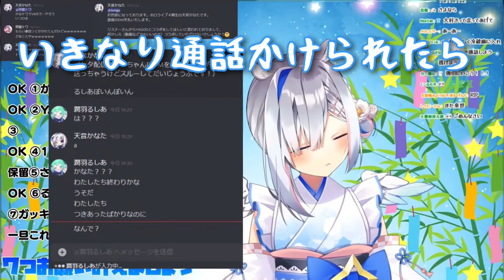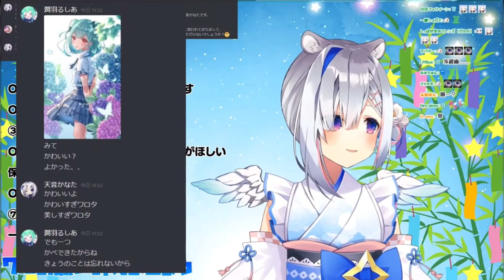【終了】自ら地雷へ踏み入りそして、命の終焉を悟る天音かなた【ホロライブ/切り抜き】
配信者様↓↓
■天音かなた